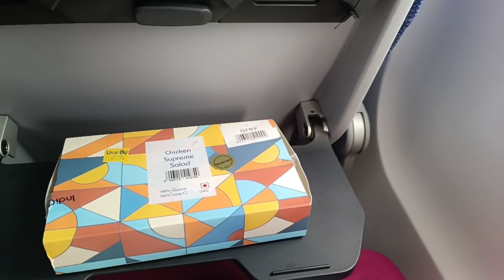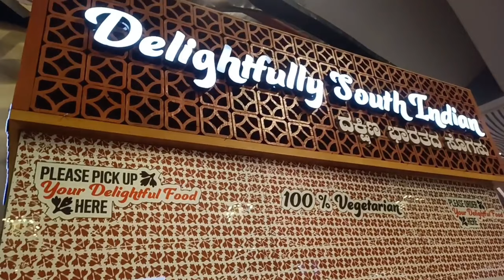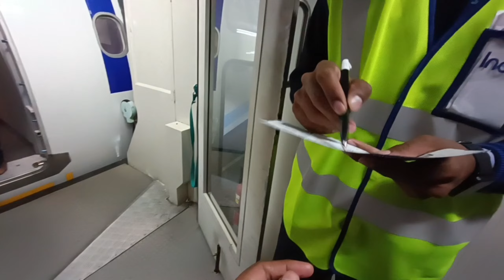First time Flight lo ✈️😍 | Vijayawada to Assam | Guwahati Kamakhya Devi Temple 🙏🏻✨